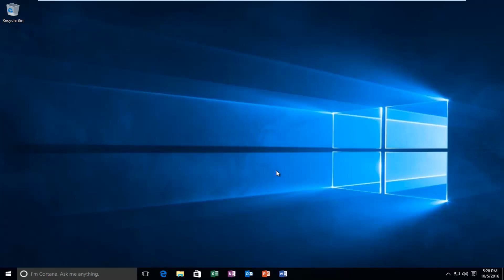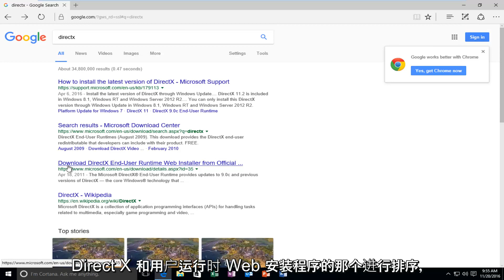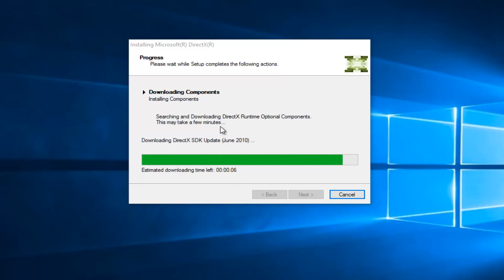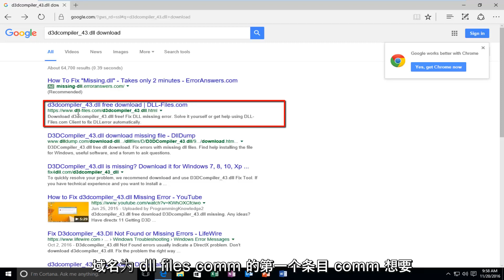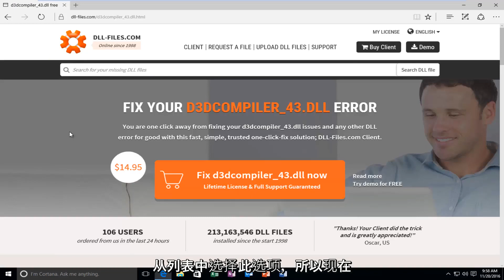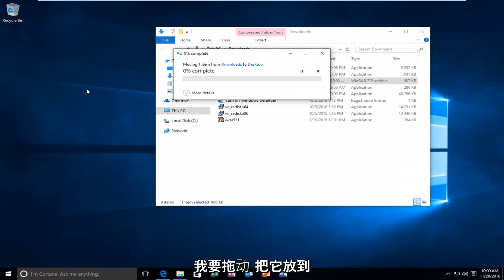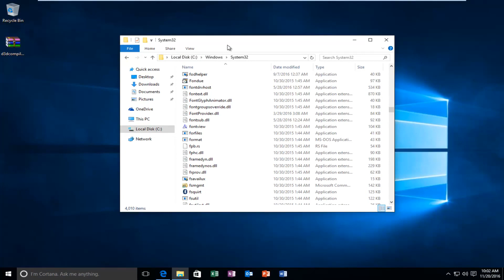如何修复D3DCompiler_43.dll缺少错误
本教程将向你们展示如何解决和修复 d3dcompiler_43.dll 丢失错误。

D3dcompiler_43.dll 错误信息
d3dcompiler_43.dll 错误可以通过多种方式显示在您的 PC 上。以下是您可能会看到的一些更常见的特定 d3dcompiler_43.dll 错误消息：

“未找到 D3dcompiler_43.DLL”
“文件 d3dcompiler_43.dll 丢失”
“未找到文件 d3dcompiler_43.dll”
“未找到 D3dcompiler_43.dll。重新安装可能有助于解决此问题”
启动游戏或其他软件程序时会出现 D3dcompiler_43.dll 错误。

D3dcompiler_43.dll 错误的原因
D3dcompiler_43.dll 问题是由 Microsoft DirectX 问题以一种或另一种方式引起的。

d3dcompiler_43.dll 文件是 DirectX 软件集合中包含的众多文件之一。由于大多数基于 Windows 的游戏和高级图形程序都使用 DirectX，因此 d3dcompiler_43.dll 错误通常仅在使用这些程序时出现。